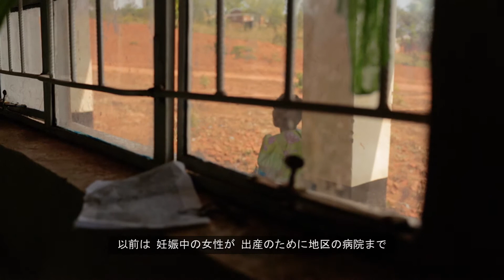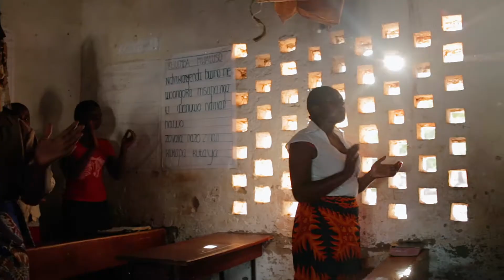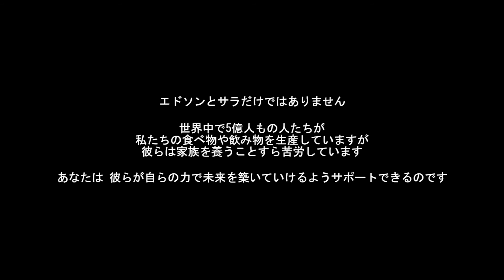フェアトレードがもたらす意味とは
アフリカ・マラウイ共和国に暮らす二人のお茶農家。彼らの日々の暮らしは？フェアトレードが彼らの生活にもたらした変化とは？
私たちが日々食べたり飲んだり使ったりしている商品。それらをつくる人たちにも一人ひとり「顔」があり「暮らし」があります。そんな作り手たちの生活を少しのぞいてみましょう。